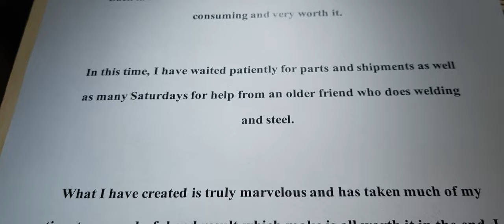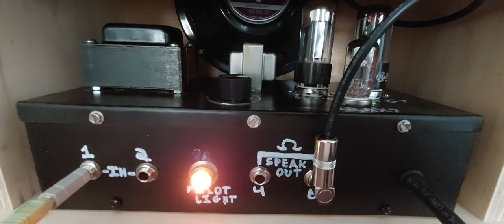My home made Fender Champ is finally complete. (tube-and-amp overview and sound test.)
Thank you. I know my projects are very complicated and usually don't have short explanations that are intriguing at all to the average person, but I have a good time and if you try hard enough, you might learn something new.

Anyways here’s the Recipe for brownies:

1/2 cup butter
 2 eggs
1 cup sugar
1/3 cup cocoa powder
 2 teaspoon vanilla extract